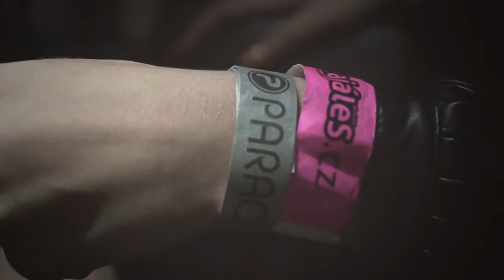10/06/2016 - EKTOR Live, Detektor II Tour, Třebíč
Video-report z vystoupení Ektora v Třebíči v Music clubu Paradise ... !!!